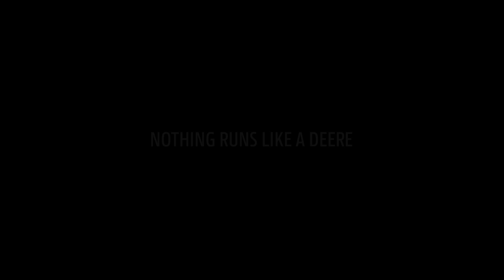Logistics Expertise – Replacement of Bonnet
John Deere Dealers' Logistics Expertise - Replacement of Bonnet and Radiator